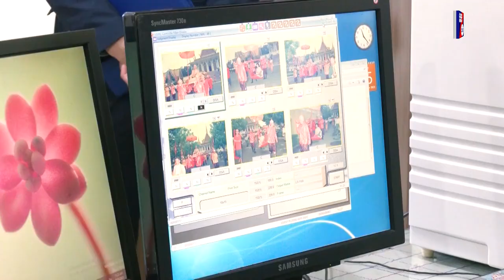ឯកឧត្តម នេត្រ ភក្ត្រា អនុញ្ញាតឱ្យ ឯកឧត្តម តាកាហាស៊ី ហ្វូមីអាគី ចូលជួបសម្តែងការគួរសមនិងពិភាក្សាការងារ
ឯកឧត្តម នេត្រ ភក្ត្រា រដ្ឋមន្ត្រីក្រសួងព័ត៌មានអនុញ្ញាតឱ្យ ឯកឧត្តម តាកាហាស៊ី ហ្វូមីអាគី (Takahashi Fumiaki) អតីតឯកអគ្គរាជទូតជប៉ុនប្រចាំប្រទេសកម្ពុជា  ចូលជួបសម្តែងការគួរសម និងពិភាក្សាការងារ